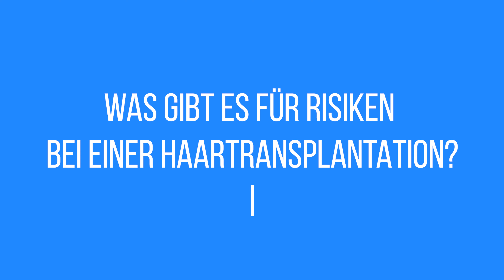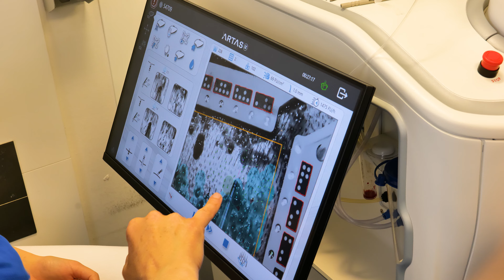Was gibt es für Risiken bei einer Haartransplantation? | Dr. Georges Stergiou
Der Haarverlust durch genetisch bedingten Haarausfall beginnt häufig schon mit 24-25 Jahren. Frühe Behandlungen mit Spezialshampoos oder Medikamenten können den Haarverlust meistens nur hinauszögern. Häufig bringen diese Therapien längerfristig keinen sichtbaren Erfolg und eine Haartransplantation wird zum Thema. Doch welche Risiken gibt es bei einer Haartransplantation? Und wie kann ich diese minimieren? Dies erfährst du in diesem Video.

📍 Adresse:
Praxisklinik Urania AG
Löwenstrasse 28, 8001 Zürich